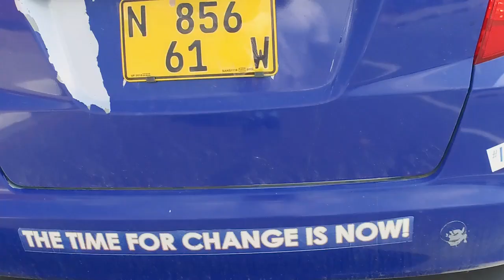PDM Katutura Drive Through Oct 2020